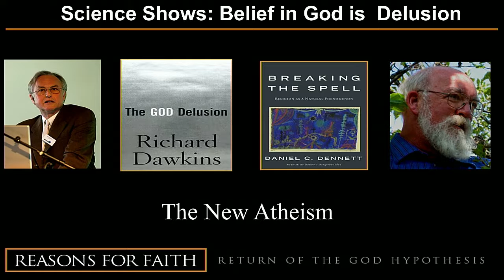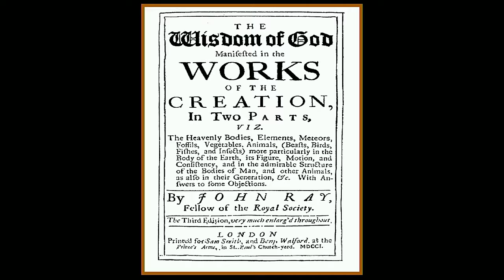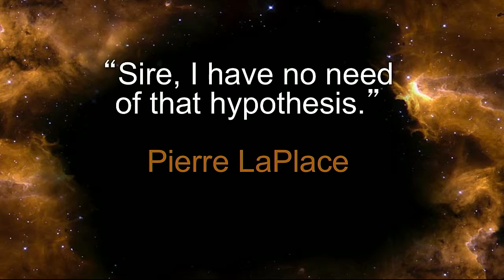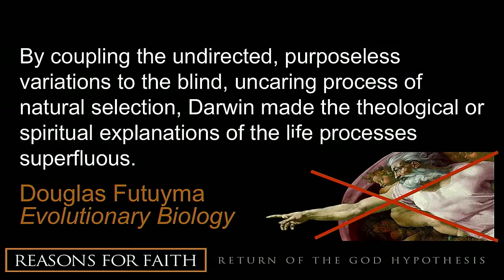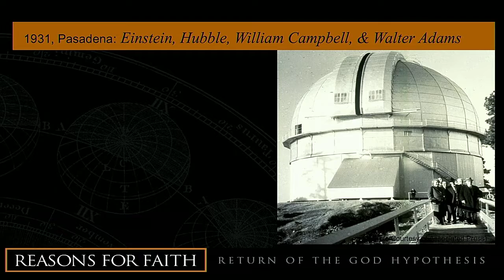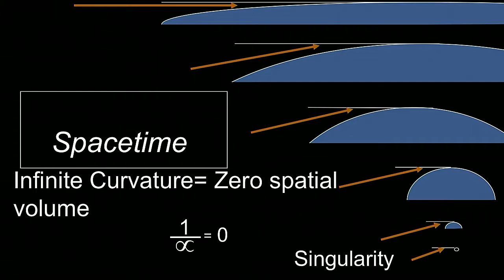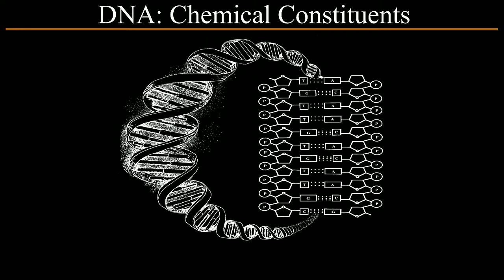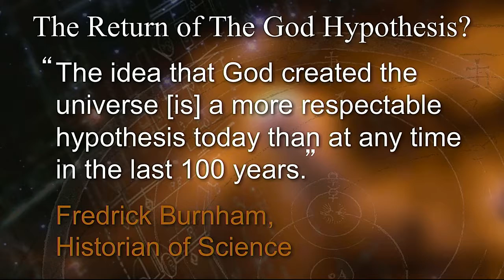Do Science and Religion Conflict?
BIOLA University Apologetics Conference at The Moody Church.

This session with Dr. Stephen C Meyer addresses the intersection of science and faith. Dr. Meyer's discussion of the historical scientific trends that started the atheism concludes with powerful evidence for the God Hypothesis and intelligent design. Belief in the Bible does not exclude scientific inquiry; in fact, it brings science full circle and offers elegant, clear frameworks to address the most difficult issues within science today.